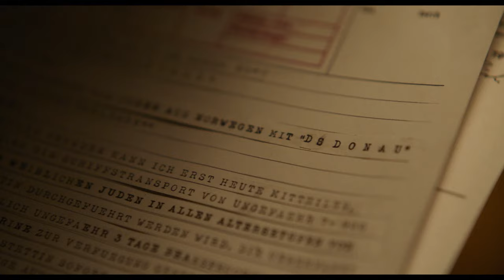DEN STØRSTE FORBRYDELSE | Se den hjemme nu 🍿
Nu kan du se DEN STØRSTE FORBRYDELSE hjemme fra sofaen 📺

Det norske drama med Jakob Oftebro i hovedrollen tager dig tilbage til holocast i Norge og den 26. november 1942.